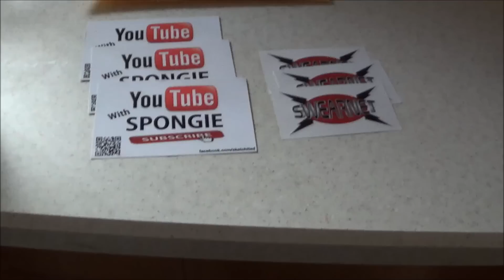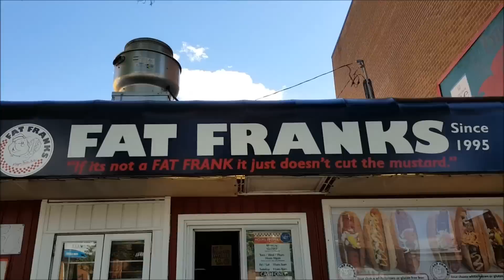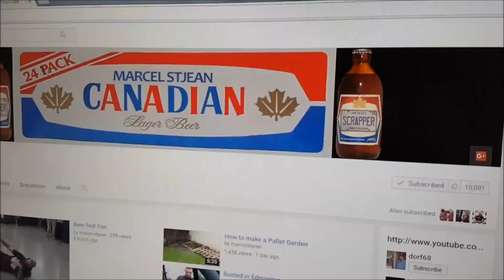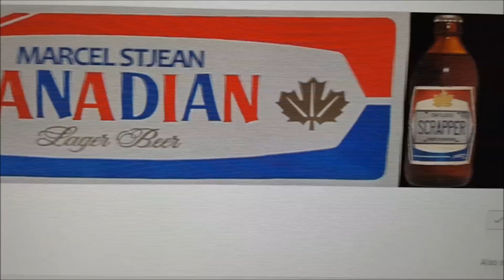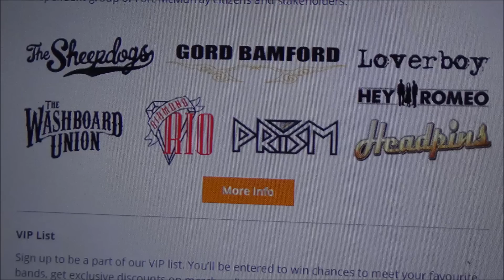WHYTE AVE tour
little tour of Whyte ave. Edmonton Alberta.